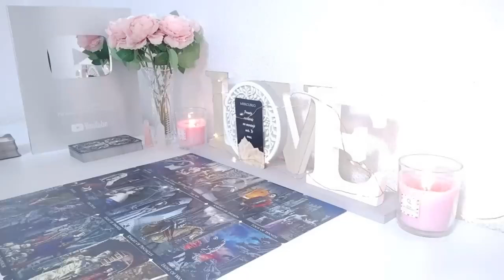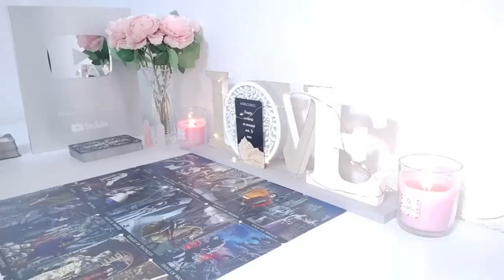CANCER🤯YES CANCER💜THIS PERSON IS IN LOVE WITH U! BUT WHAT I'M ABOUT TO TELL U NEXT IS SHOCKING